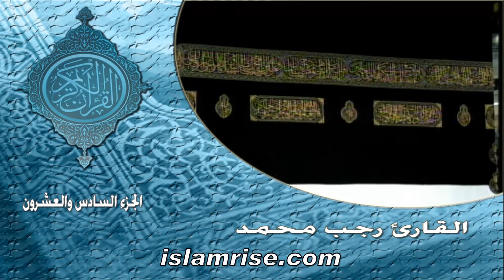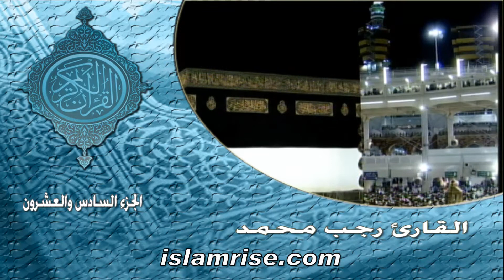ختمة حفص الرابعة الجزء - 26 ( فضيلة الشيخ رجب محمد عبدالعزيز )